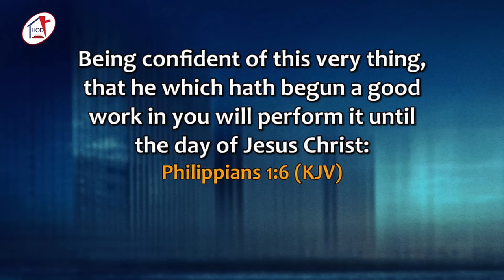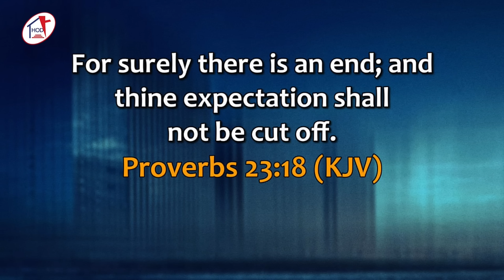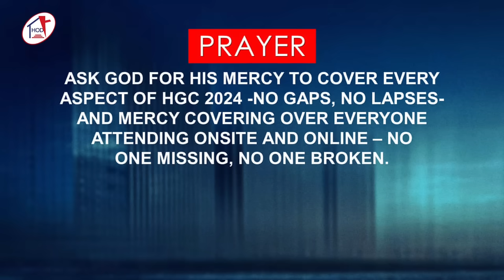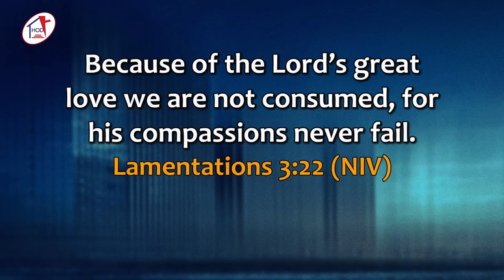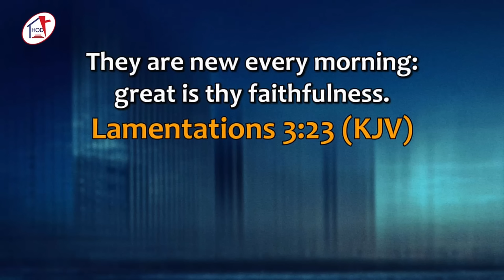HOD ANNUAL FASTING AND PRAYER 2024 - DAY 27